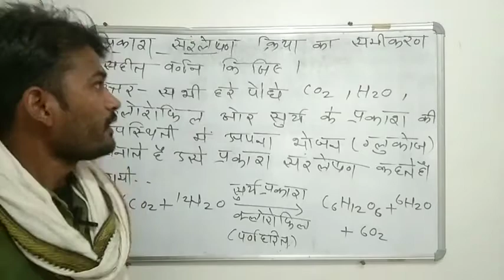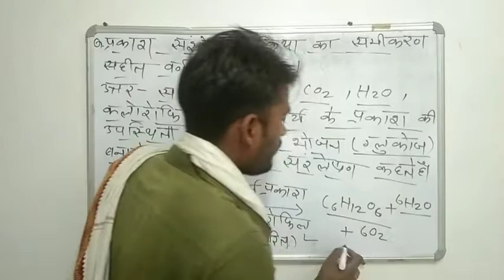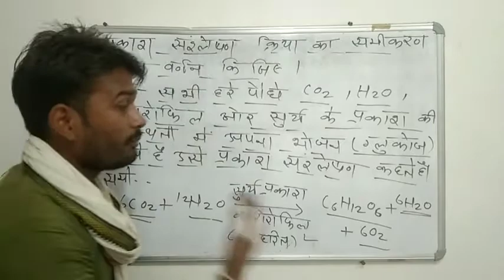प्रकाश संश्लेषण क्रिया का समीकरण सहित वर्णन कीजिए। जैव प्रक्रम। photosynthesis । स्वपोषी पोषण । 10th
प्रकाश संश्लेषण क्रिया का समीकरण सहित वर्णन कीजिए।
Prakash sanshleshan kriya ka samikaran sahit varnan kijiye
Prakash sanshleshan kise kahate
Prakash sanshleshan kya hai
प्रकाश संश्लेषण किसे है
प्रकाश संश्लेषण क्या है
जैव प्रक्रम
life process
photosynthesis
स्वपोषी पोषण
autotrophic nutrition
10th class science
स्वयं पोशी पोषण किसे कहते हैं
swayam poshi poshan kise kahate Hain